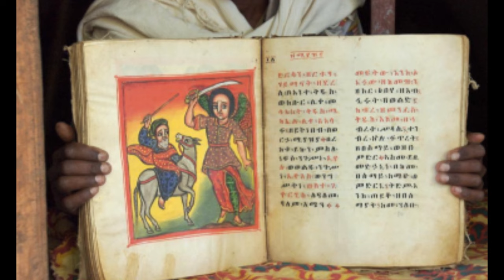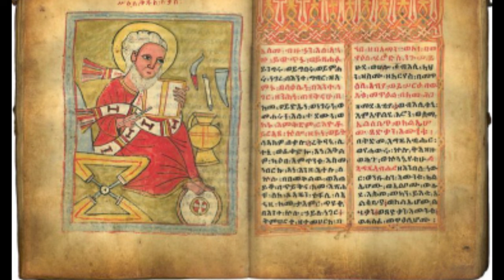Six Amazing African Kingdoms Just As Amazing As Ancient Egypt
Ancient Egypt is often celebrated as one of the most iconic civilizations in Africa, but Africa is rich with a diverse tapestry of cultures and kingdoms that have equally fascinating stories and achievements.

So here are six amazing African kingdoms that are just as remarkable as ancient Egypt.